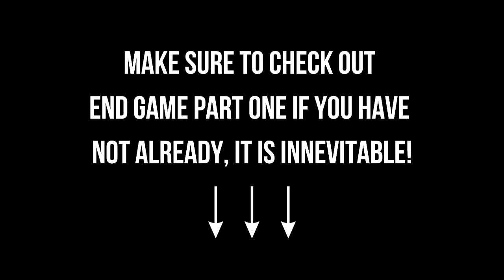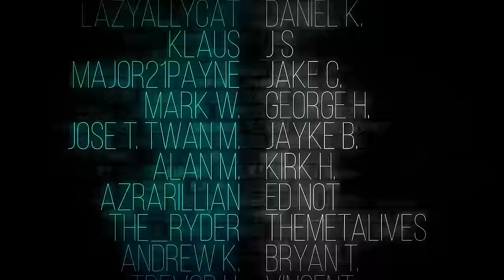Part 2- WE LOVED THIS 3000 Our First Time Watching AVENGERS END GAME (2019) REACTION Movie Reaction